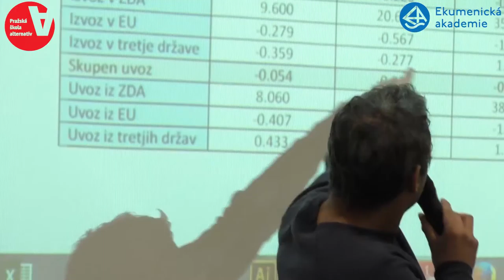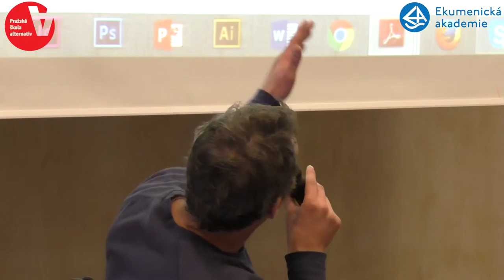Andrej Gnezda: TTIP a Slovinsko